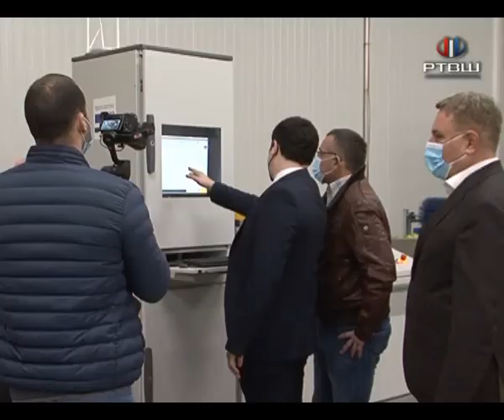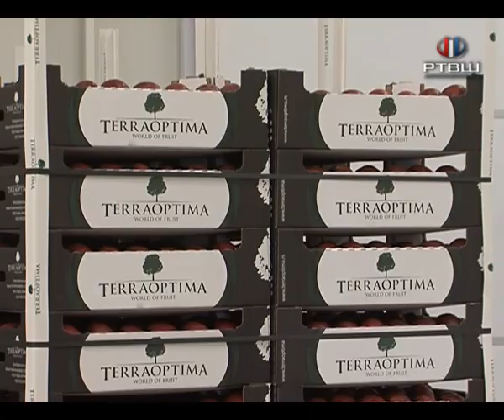RTV Šumadija - Ministar Nedimović posetio hladnjaču Teraoptima u Krćevcu